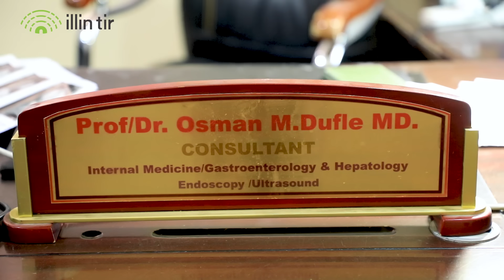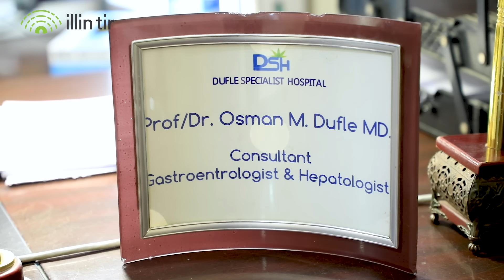Farxad wiilkii baaldiga dhiiga matagay ee fariinta halista ah u diray isbatalada Dufle & Digfeey oo